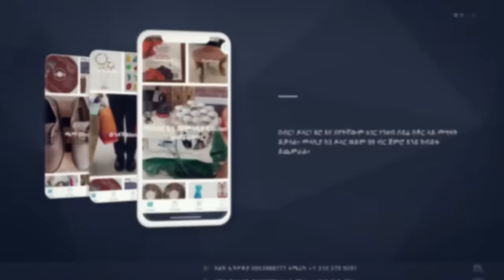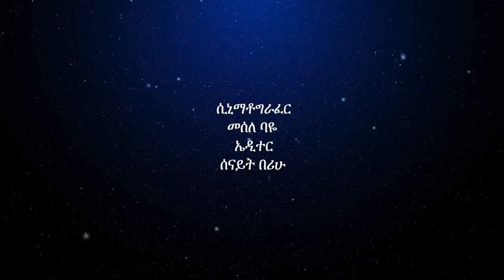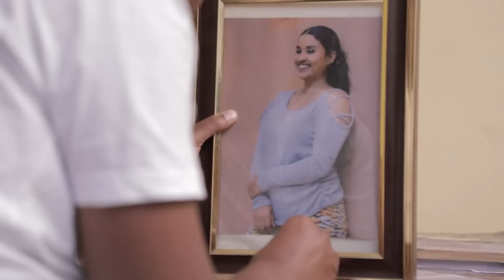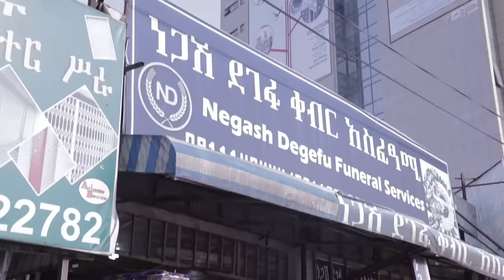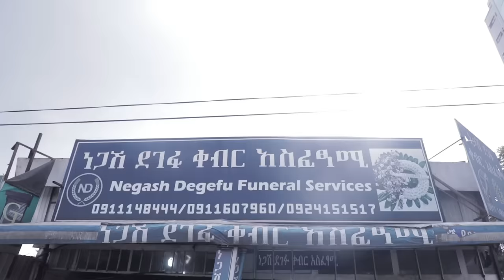ለኔ ተዉት ሙሉ ፊልም Lene Tewut full Ethiopian film 2021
Full Amharic Film